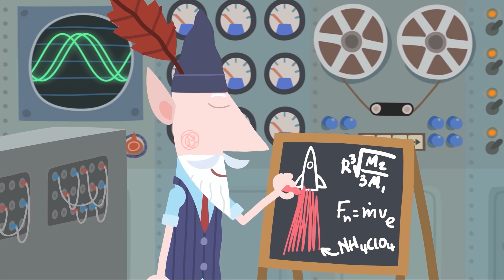Маленькое королевство Бена и Холли | Большие Бен и Холли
Мультики про Бена и Холли на русском. Смотреть онлайн в хорошем качестве на официальном канале.